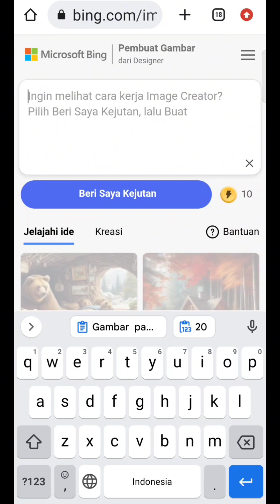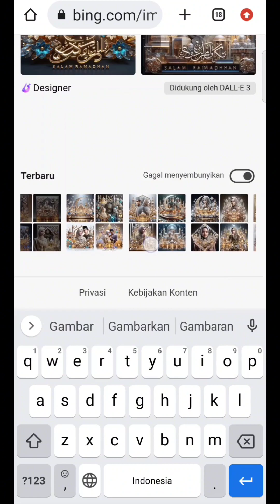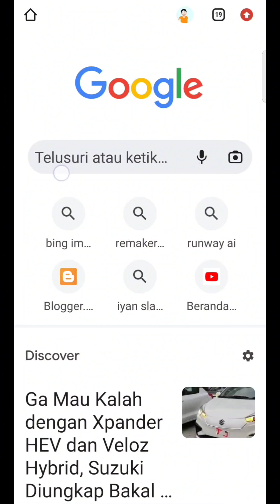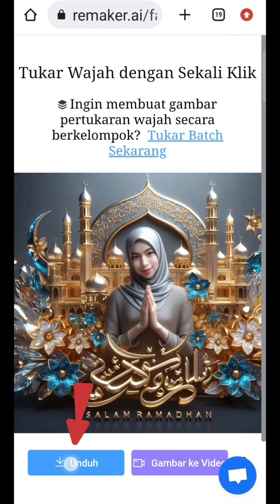tutorial bing image creator pemula , cara bikin gambar 3d ucapan selamat Ramadhan dengan wajah asli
Tutorial bing image creator disney,

Tutorial bing image creator disney pixar,

Tutorial bing image creator pakai foto sendiri,

Tutorial bing image creator bahasa indonesia,

Tutorial bing image creator android,

Tutorial bing image creator palestine,

Tutorial bing image creator pemula,

Tutorial bing image creator ai,

Tutorial bing image,

Gambar 3d ai,

Membuat gambar 3d di ai,

Membuat gambar 3d dengan ai,

Cara buat gambar 3d ai,

Ai 3d photo,

Membuat gambar 3d ai,

Cara membuat gambar 3d ai,